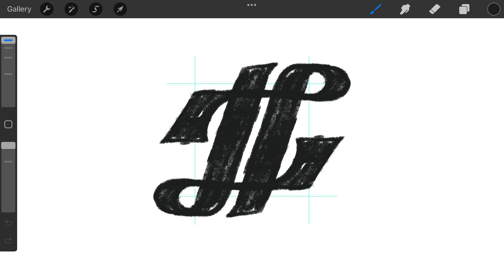Lettering H T L monogram typography logomark design process by @anhdodes - Anh Do - logo designer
Lettering H T L monogram typography logomark design process

Ideas and inspirations: lettering, letters, typography, typographic, calligraphy, typeface, letter H, letter L, letter T, iconic, etc.